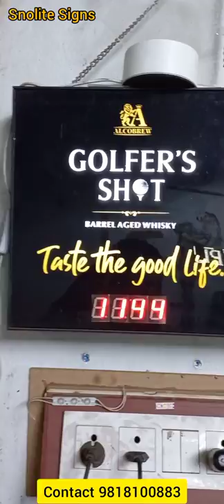Branding Signages for companies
Snolite Signs
Vivek Gupta